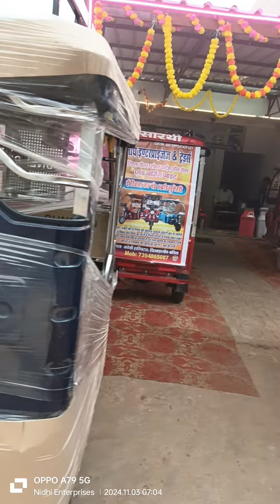मात्र 30हजार रुपए देकर नया ई रिक्शा अपने घर ले जाए सारे पार्ट्स की 1 साल की गारंटी ,संपर्क7394865087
मात्र एक लाख रूपए देकर ई रिक्शा नया अपनेघर ले जाएं ब्रांडेड 1200 वाट मोटर के साथ सारे स्पेयर पार्ट्स की गारंटी 1 साल की